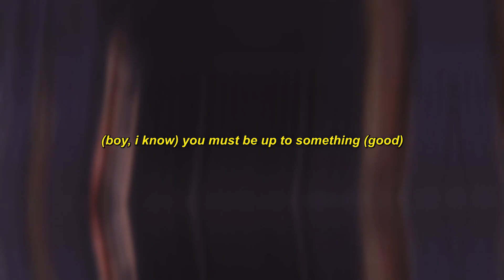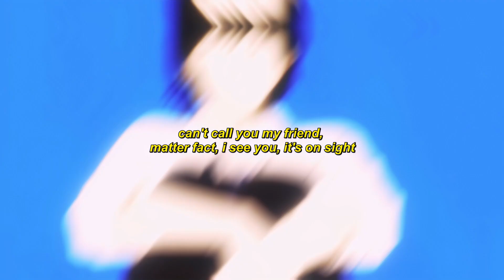Vaeo - Go to Hell! [Lyrics / AMV]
Produced by ​alisynn

Visuals 📺:
Sonny Boy

Lyrics:
you keep speaking 'bout your problems, feel bad, but i feel like
airing our calls for those friends you never liked
you know it's bad when they're involved, but it's worse when we communicate
i'll admit my wrongs, but you can't do the same?

save that, i don't wanna talk, boy
know you ain't a saint, don't tell me 'bout your faith in god
you going to hell, can't forgive, i ain't forgot
don't lie to my face, b*tch , what, you think i'm dumb?
not a fan of wh**ver you are
i'd put holes through your friends, then put a bullet through your heart
can't calm me down, someone get some xans over here
downtown, smile likе a b*tch  got veneers

(boy, i know) you must be up to something (good)
can you indulgе my vice?
(but) you hate my prescence like some fetish
damn, that must be nice
blame every girl you don't like
throw 'em to the dogs, go without a thought twice
keep washing your hands 'til your skin bone white
can't call you my friend, matter fact, i see you, it's on sight

i don't f*ck with hypocrites, hate the sinner, love the sin
if that saint come marching in, make sure they don't breath again
tired motherf*cker, old songs keeping you relevant
you ain't check in with me, boy, boy, you get what you get

yeah, i ain't heartless, when them checks bounce, it get rough, huh?
a&r calls ain't coming, know you f*cked up
makes you really wonder what you praying for
f*ck it, baby, call me when you think you've had enough, uh (or just)

downtown, smile like a b*tch  got veneers

Sad Scene AMV Alternative Sad Hyperpop Emo Song